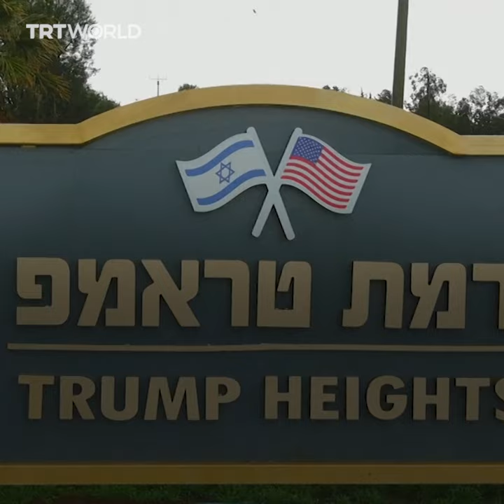Israel plans to double Jewish settlers in occupied Golan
Israel’s government has approved a $317M plan to double the population of Jewish settlers in the Golan Heights, 40 years after it annexed the territory seized from Syria.